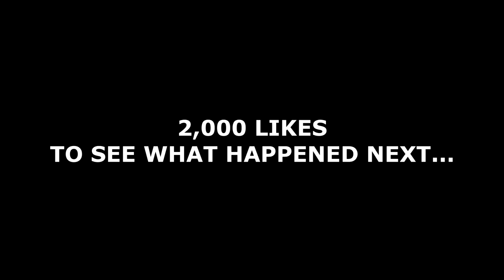HOTEL CLEANER TAKES GUY HOSTAGE! (Police Called)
How Did The Cleaner Think She Would Get Away With This….
SMASH 2000 LIKES FOR MORE!

Anyone Seen In This Video Has Nothing To Do With The Space Of Where It Has Been Filmed!